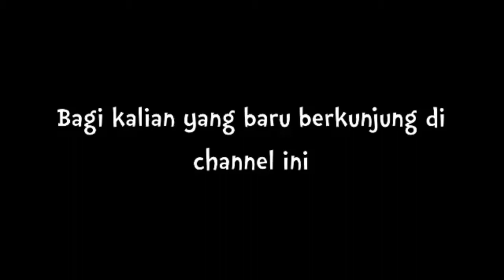UPDATE HARGA IKAN PATIN TERBARU 2021,IKAN HIAS AIR TAWAR COCOK UNTUK AQUARIUM BESAR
imamtermudadiyoutube berikut ini daftar harga ikan patin hias